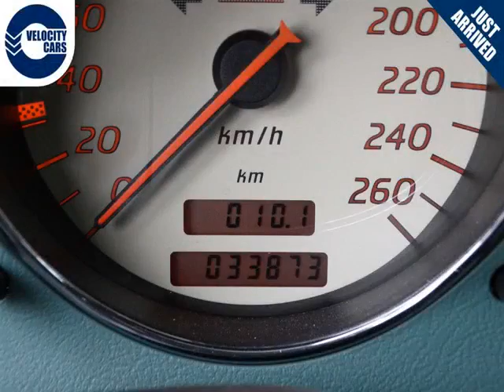Vancouver Velocity Cars - BC - 1997 Mercedes-Benz SLK-Class SLK230 Kompressor 33K's Convertible...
Vancouver Velocity Cars - BC - 1997 Mercedes-Benz SLK-Class SLK230 Kompressor 33K's Convertible Laguna-Green 1055